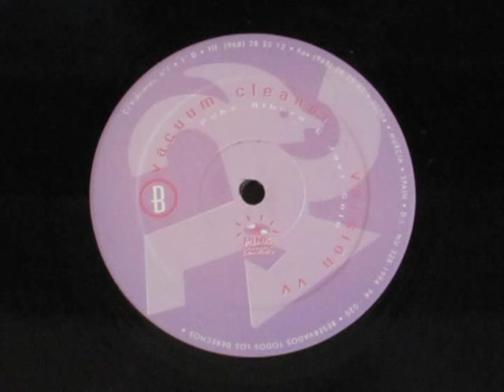2 Vatios 2 - Vacuum Cleaner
Pink Records - 1994.
Tema ripeado de vinilo y convertido a formato video.

No hay intención ninguna de vulnerar el Copyright.
Si eres el autor/res original, puedes mandarme un mensaje para que retire dicho vídeo.